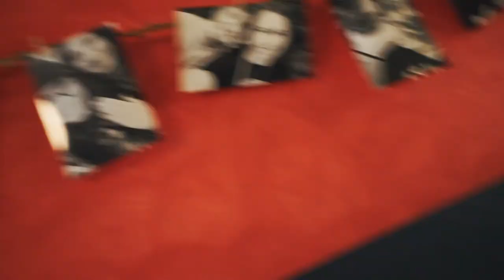Ženicha spoutali u oltáře! | svatební video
Netradiční svatba, při které si nevěsta dovedla ženicha k oltáři hodně netradičním způsobem... Výjimečný den, kterého jsme s kamerou mohli být součástí!

Kamera & střih: Tomáš Turek
Vytvořila Czech Social Production, s.r.o. v roce 2020.